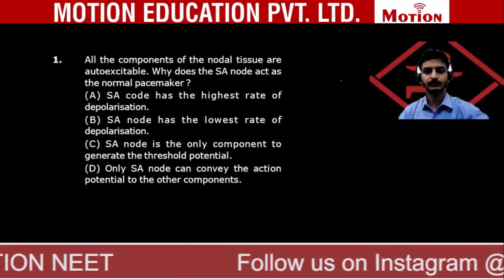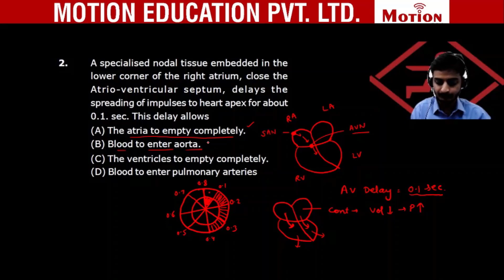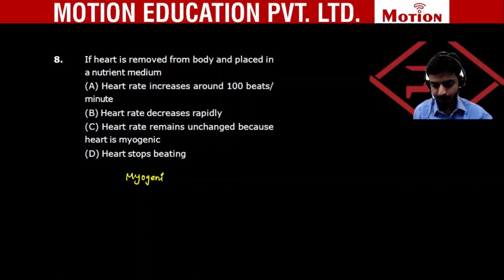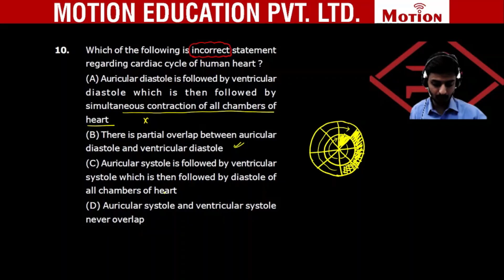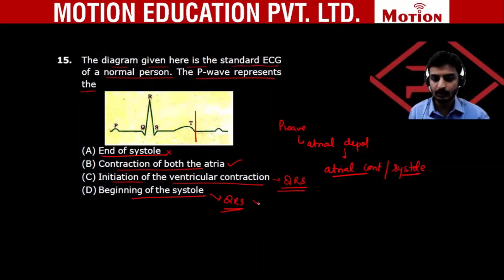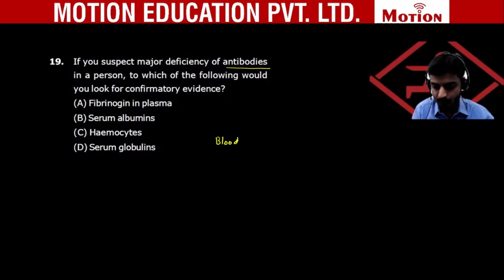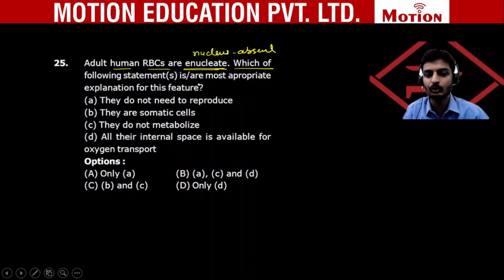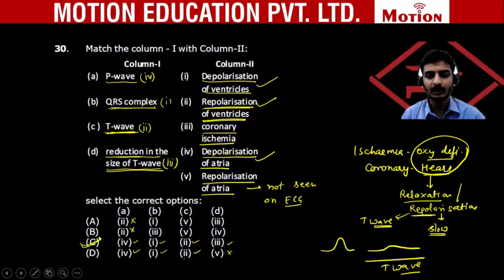NEET Maha Revision 2021 - Biology -Circulatory System By Deepak Sir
Motion introduces NEET 2021 Maha Revision to turn all NEET aspirants dreams into reality. NEET Maha Revision Course will definitely cover the complete syllabus, make your preparation 10X faster and highlight all the important topics and points. You can lead ahead by studying through this Free Revision Course available on Motion NEET.